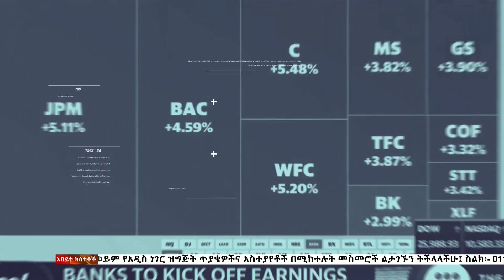ፈገግ በይ ሀገሬ ፤ ግንቦት 30, 2013 /What's New June 7, 2021